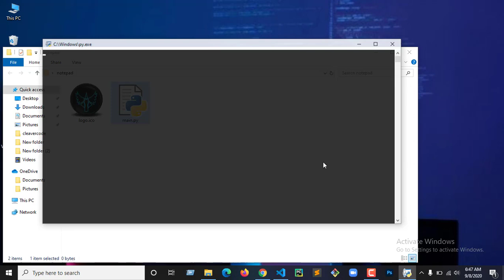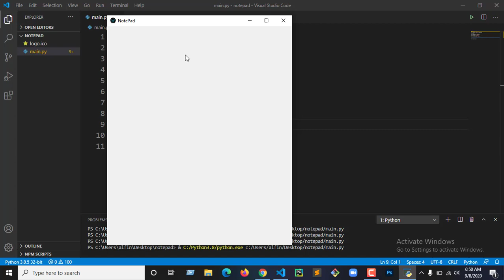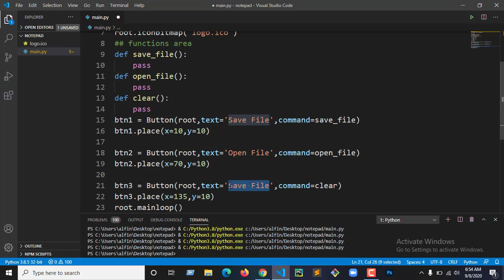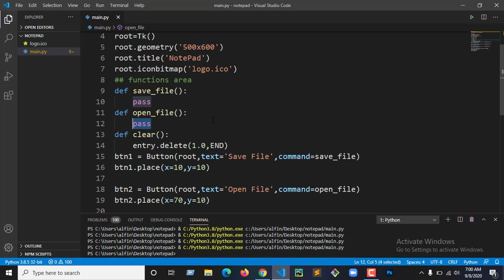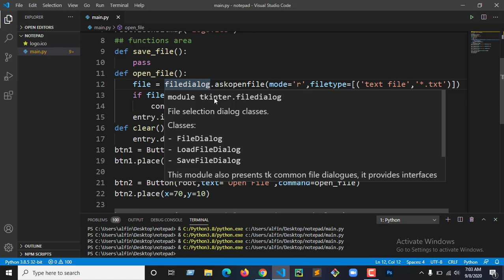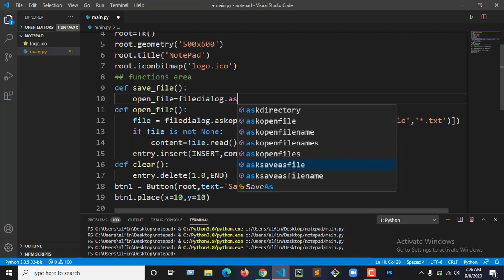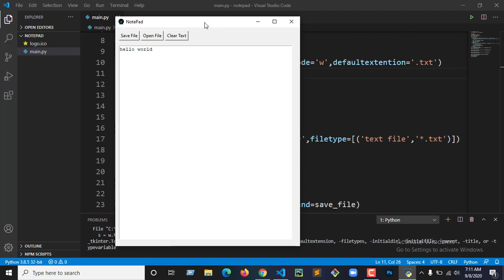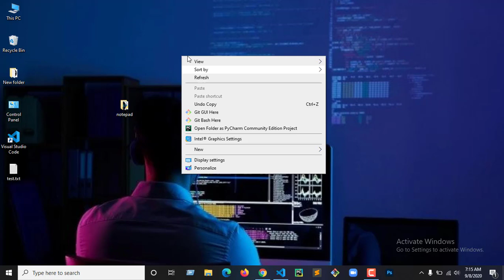🔥Create NotePad For Absolutely Beginners | Python Bangla Tutorials | CleaverCode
In this video i will show you how can create a simple notepad using tkinter python and this is absolutely for beginners.